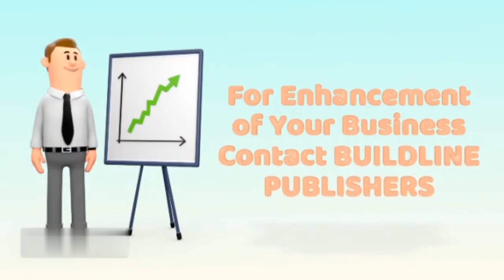BUILDLINE PUBLISHERS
Address

#2045/8-1, 1ST Floor, 1st Main, 10th Cross, Hampinagar, Vijayanagar 2nd Stage, Bangalore – 560104